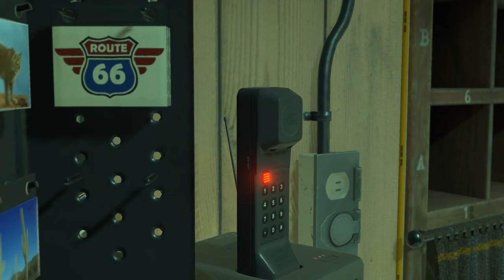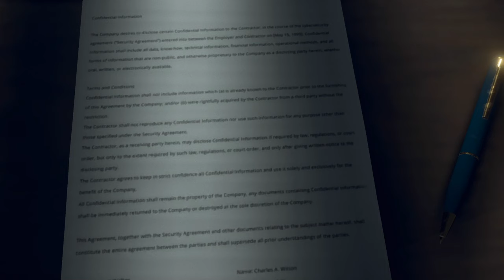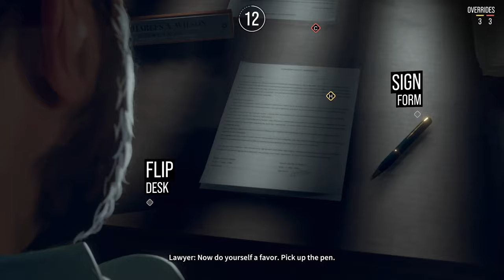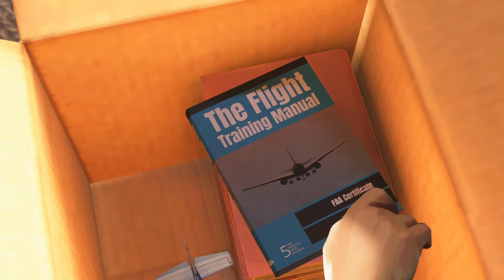As Dusk Falls: !Just Play His Game! // Book 1: Chapter 2 with @x00zysagex | asduskfalls | +18